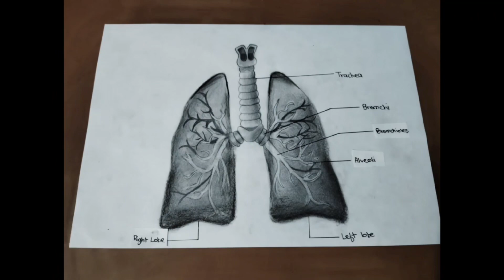Diagram of Lungs/how to draw human Lungs .